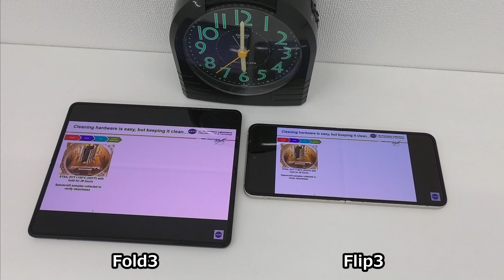Samsungの折りたたみ型スマホ「Galaxy Z Fold3 5G」「Flip3 5G」のバッテリーの持ち具合を調べてみた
Samsungの折りたたみ型スマホ「Galaxy Z Fold3 5G」「Flip3 5G」はバッテリーの持ちはどれくらいなのか？実際に調べてみた - GIGAZINE